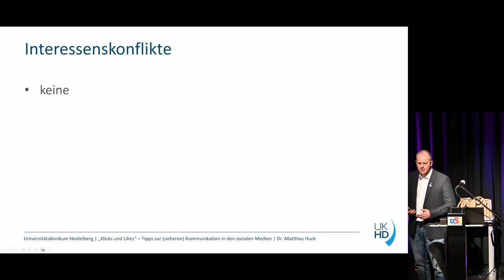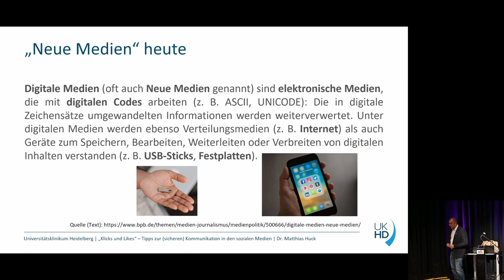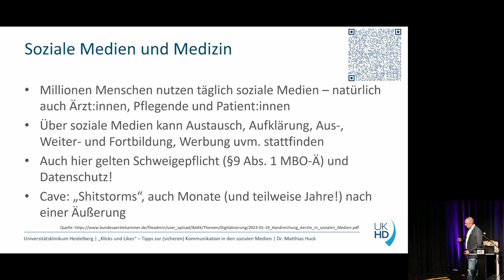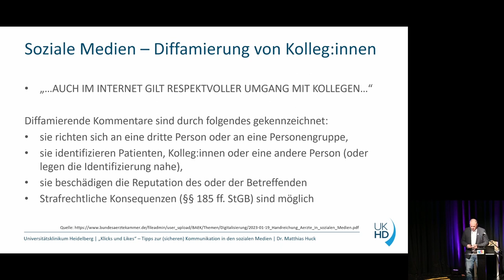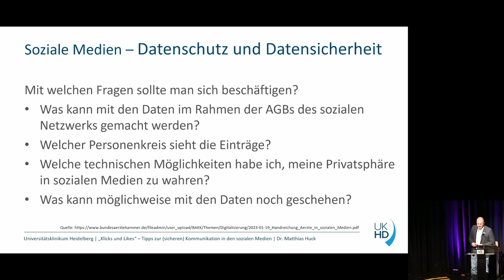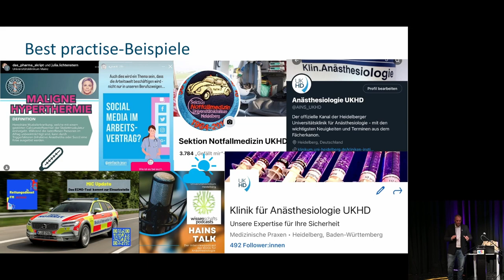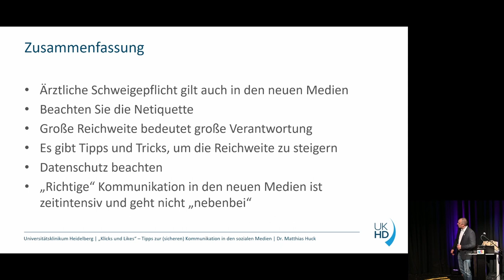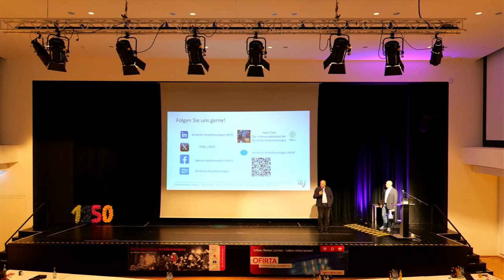Ofirta 2023 | Vortrag 5 - „Klicks und Likes”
„Klicks und Likes”
Tipps zur Kommunikation in den Sozialen Medien
Vortrag von Dr. Matthias Huck, Sektion Notfallmedizin der Klinik für Anästhesiologie am Universitätsklinikum Heidelberg beim 13. Odenwälder First Responder Tag OFIRTA am 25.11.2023